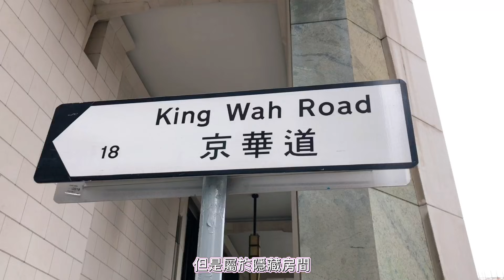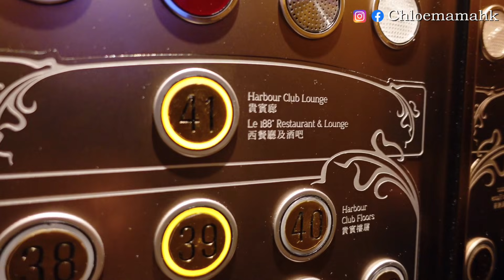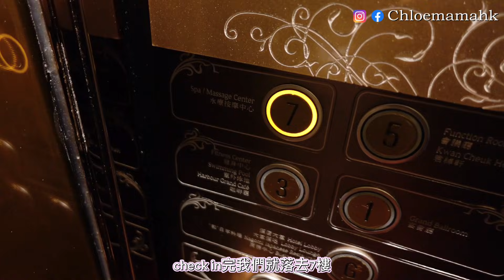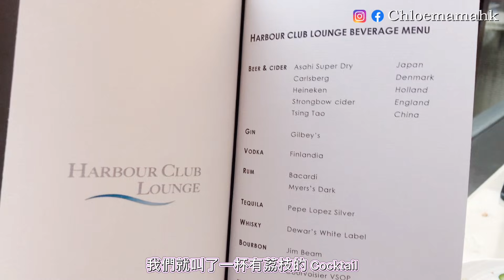港島海逸君綽酒店 Staycation—房內有私人露天按摩浴池/自己打造偽日本溫泉浴池？【Chloe MaMa】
康城玩樂篇：試食性價比高的台灣人氣麻辣鴛鴦火鍋/試玩 Docodoco 室內遊樂場